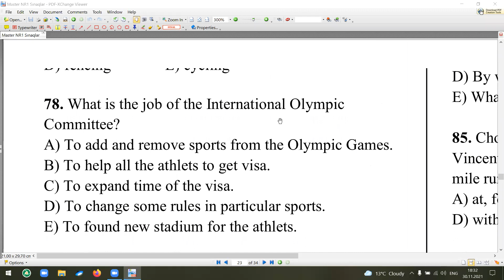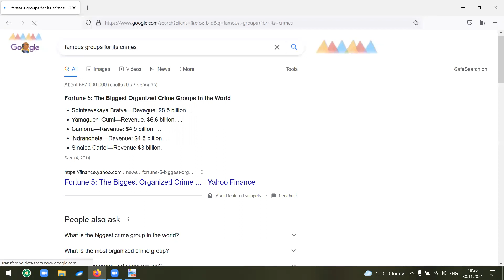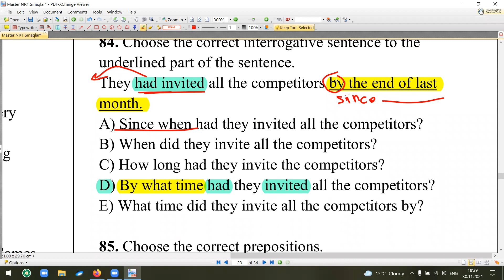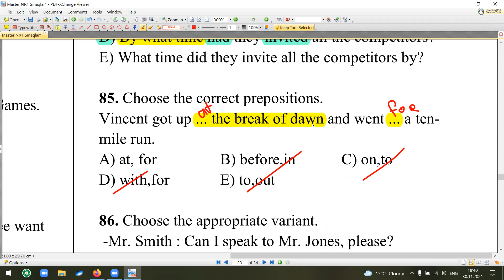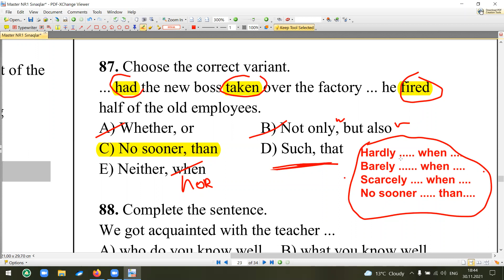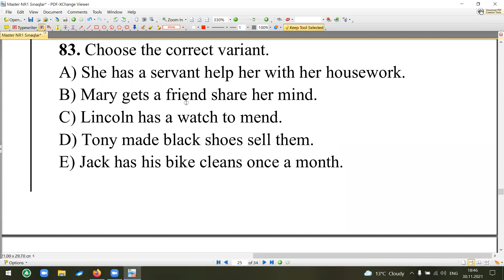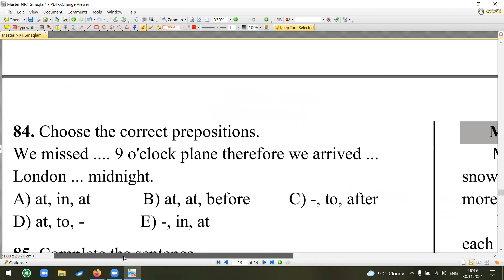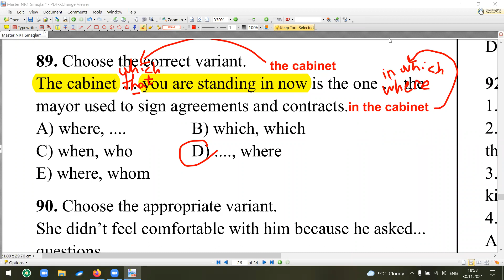Sınaq imtahanı (2019 - ÜSİ-3,4)